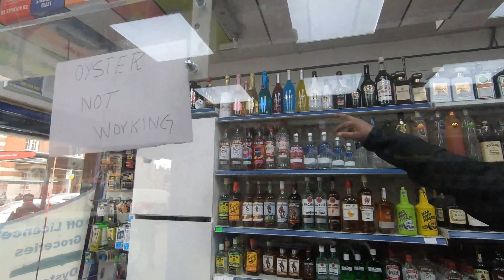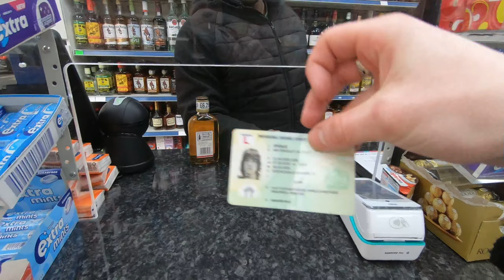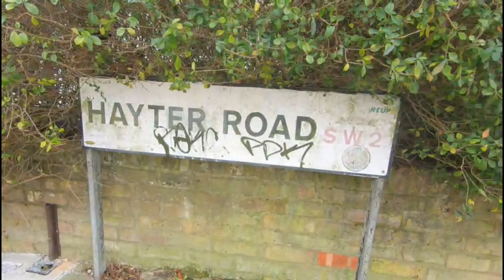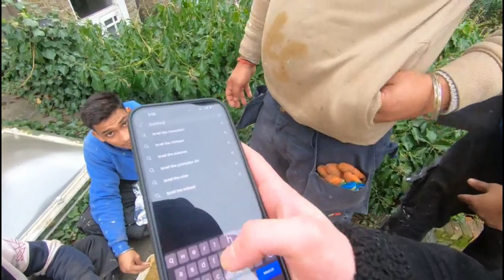Day Drinking in Brixton!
Brad is back!

Please share my content.